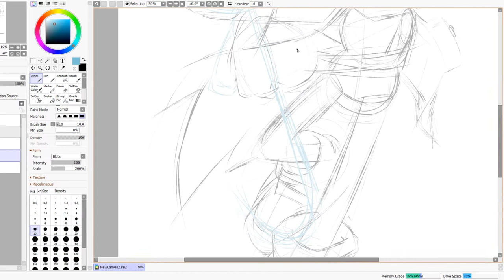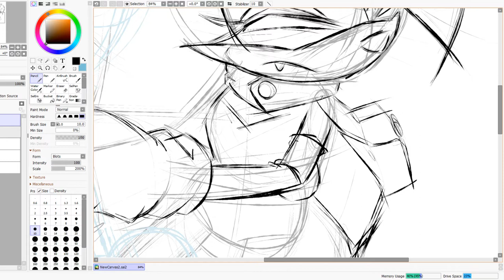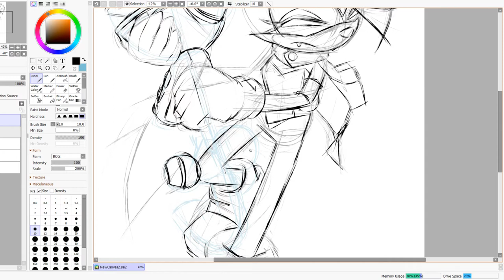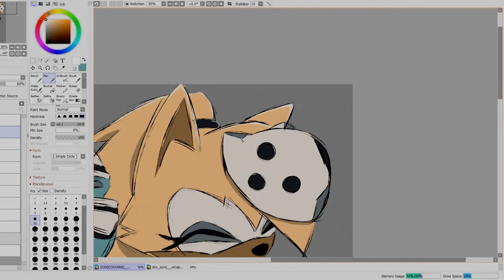SPEEDPAINT: Sonic Channel Whisper The Wolf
what would Whisper look like in Sonic Channel???